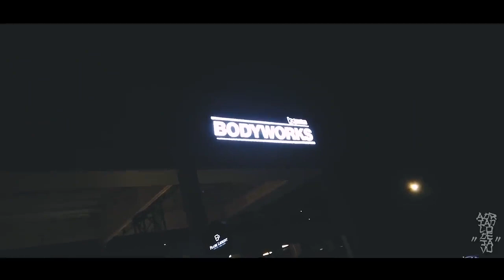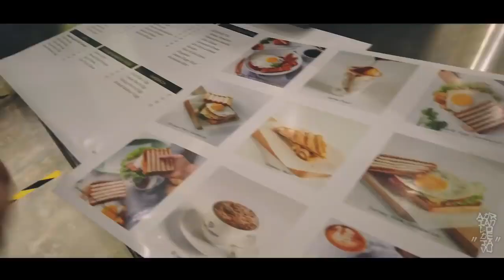THE MAKING OF TAKUMI SEASON 2 - EP 2 - 1st day gathering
(The 1st day driving out my Hachiroku on the road)
Was rushing back to SP from KL because heared my team gonna gather at the new Frank Laurent Coffee Shop located at Sungai Petani just beside Lee Motor Honda. This car has not fully assamble yet. Incase if u saw inside was 'kosong' is not a track car. Still need to put back all the cover, stickers, seat, and tune. And now my hachiroku was totally different from last time, u will feel very stiff to drive for the 1st time, still not used to it. after fully (80% Ultra Racing bars) and all the undercarriage Hard Race racing rods, T3 lower arm.
So actually this episode is skipped. Due to rushing upload videos for u all. 🙏🏻

♠️ OTHER PARTNERSHIP♠️
🎮PRISM+ 💻PCBYTE